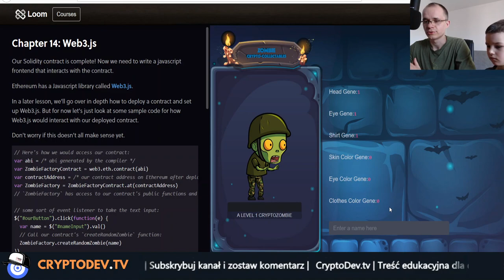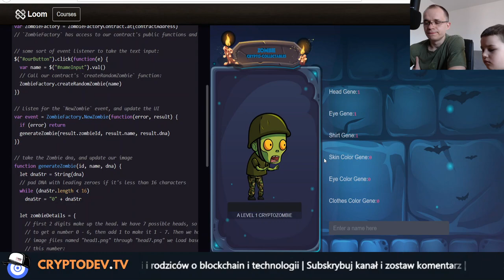#14 Kurs Smart Contract na ETHEREUM - Front-End - Co to jest? :)